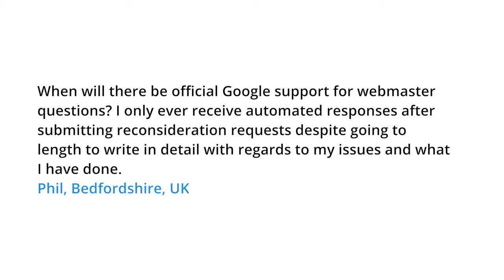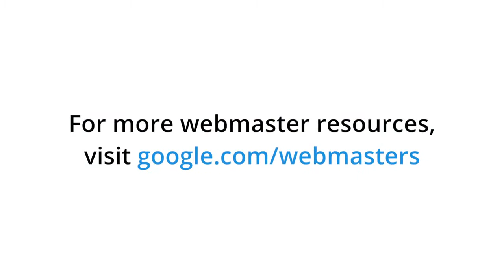SEO-What is Google doing to provide support to webmasters?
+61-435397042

When will there be official Google support for webmaster questions? I only ever receive automated responses after submitting reconsideration requests despite going to length to write in detail with regards to my issues and what I have done.
Phil, Bedfordshire, UK
Today's question comes fromthe United Kingdom.
Phil asks, "When will there beofficial Google support for
webmaster questions?
I only ever receive automatedresponses after submitting
reconsideration requests despitegoing to length to
write in detail with regards tomy issues and what I have
done."
So the problem is fundamentallya scale issue.
There's 250 milliondomain names.
I think the most recent datathat we've provided says that
we took action on 400,000 sitesto the degree that we
sent them a manual messagein January of 2013.
And we get about 5,000reconsideration reports each
week, so about 20,000 a month.
And the problem is our primarygoal has to be returning the
highest quality setof search results.
So that's what we reallyneed to work on.
And then our secondary goal isto talk to webmasters about
actions that we'vetaken on sites.
So the problem primarilyis that there's so many
webmasters on the web, and ourindex is really big, and we
get over 2 billionqueries a day.
And so we don't really have agreat way to talk one-on-one
with individual webmasters.
So we try to come up withscalable ways, like webmaster
videos like these that can getseveral thousand views.
But it is really tricky tohave a conversation,
especially a prolonged, detailedconversation, about a
particular site.
We'll keep looking for newways to do better.
We'll keep looking for waysto communicate scalably.
But that's the fundamentaldilemma.
That's the issue that we face.
And so the reconsiderationrequest process, for example,
you'll typically get back, "yes,you're doing OK," or
"no, you still have work to do."Or in some cases, "we've
processed your request," whichmight mean, hey, you had
multiple issues and maybe oneis now resolved, but there's
still more issues thatneed to be resolved.
But the standard reconsiderationrequest reply
doesn't have a free text areawhere someone could just type
in extra advice or somethinglike that.
We have experimented with doingsome communication above
and beyond for peoplewho are doing
reconsideration requests.
But it is tricky, because everybit of time we're taking
away to spend on that, we'retaking away from spam
fighting right now.
And so we're trying to find theright balance, and trying
to find ways that willbe scalable.
We are looking at ways that wecan provide more information,
for example in the messagesthat we send out.
And so I think we'll keepmaking progress on that.
But it's fundamentallya very hard problem.